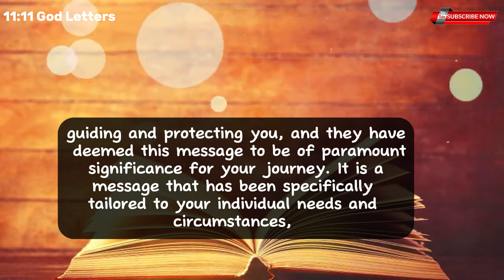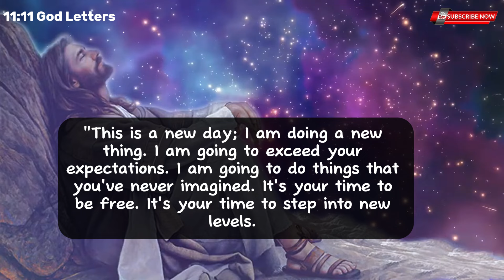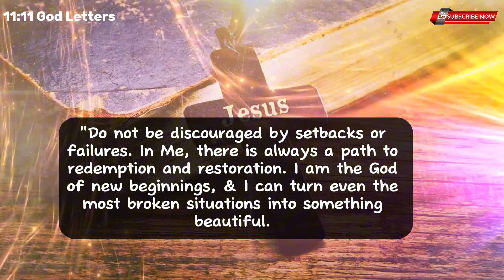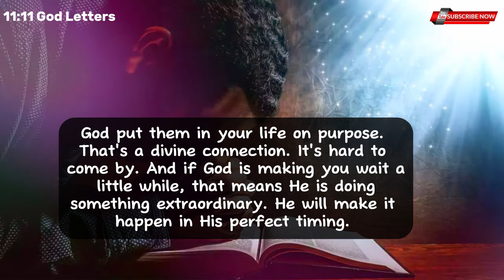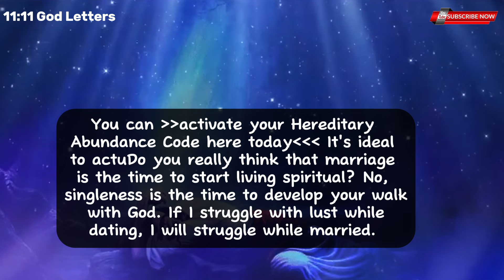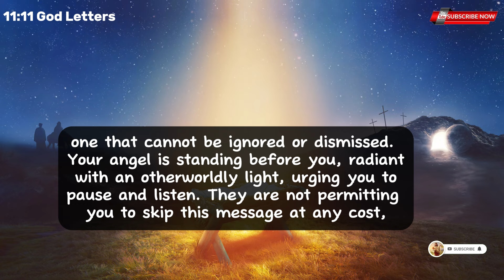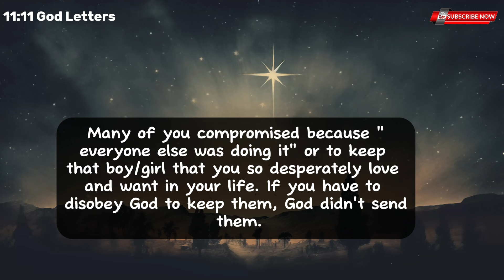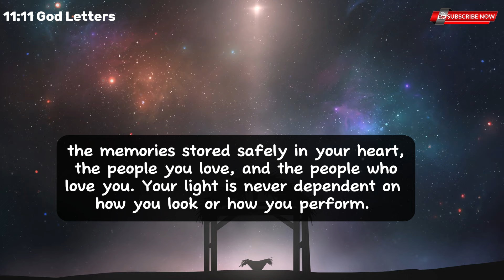Someone confessed a terrible truth to God about what they had done to you✝️ Jesus Says💌jesusmessage